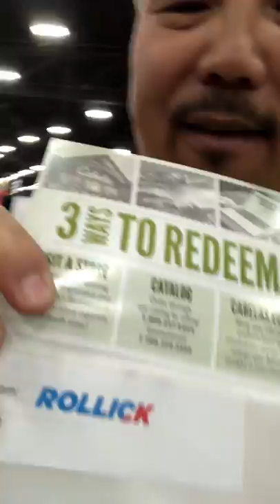Kenjo's Adventure ~ American Internation Motorcycle Expo ~ All Wheel Drive Dirtbike ~ Las Vegas